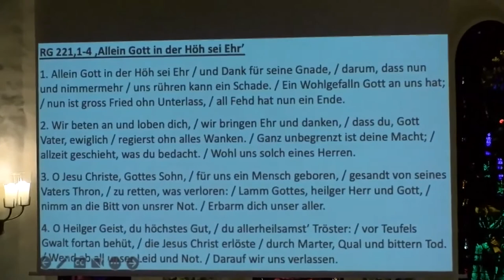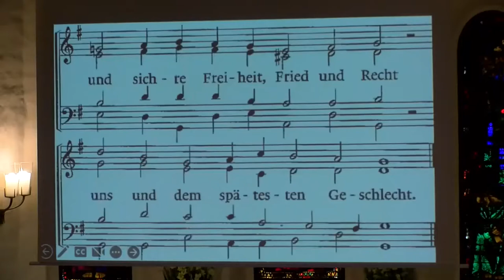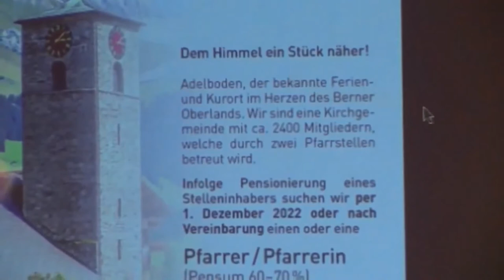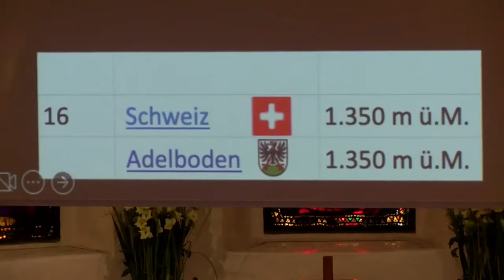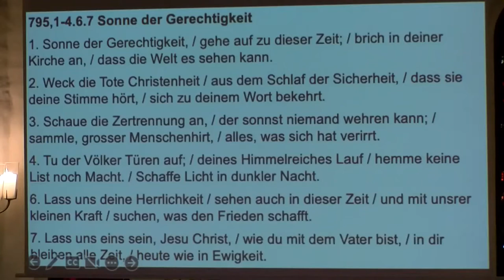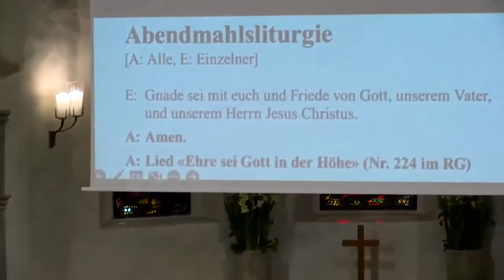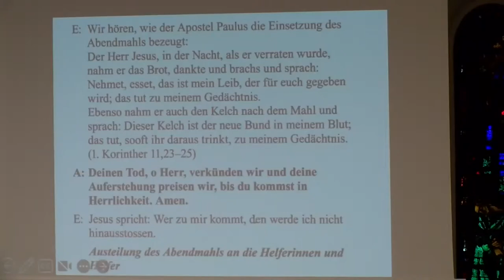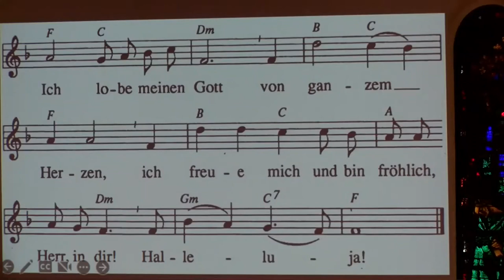Gottesdienst, 18.9.2022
Gestaltet wird der Gottesdienst durch Pfr. Roland Trachsel.
Predigt-Text: Sprüche 14,34 (Leitwort zum Eidgenössischen Dank-, Buss- und Bettag.
die Kollekte ist vom Synodalrat bestimmt:
Reformierte Kirchen BE-JU-SO
Altenbergstrasse 66
3013 Bern